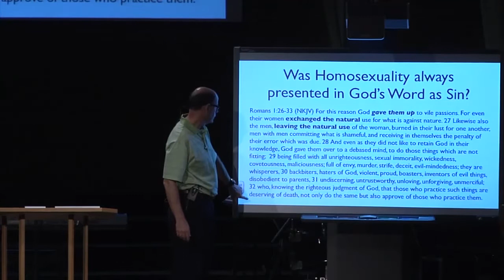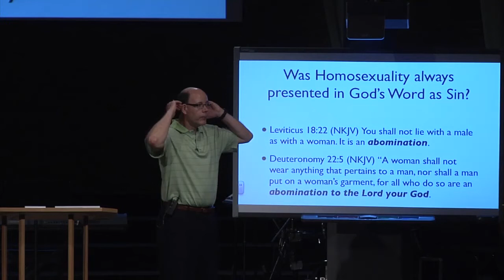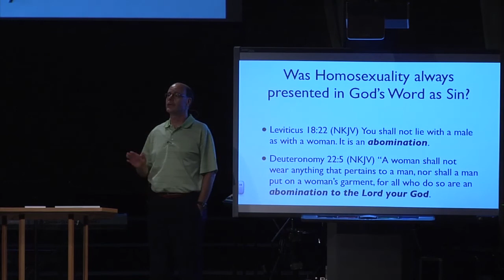Is crossdressing a sin?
2012JUN10 - Q&A-13